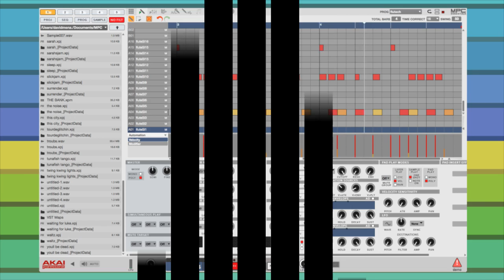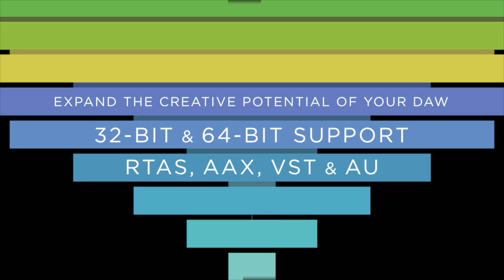Advance Music Production Suite by AIR Music Technology - Advance Your Music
Advance Music Production Suite is the premier software collection for creating, mixing, and mastering your music. Over $5,000.00 of full-version, industry-leading titles are included on a single 500GB hard drive. A comprehensive selection of virtual instruments, effects & mastering plugins and loop/sample content is inside and primed to advance your music to the next level.

Even more, the Advance Music Production Suite unlocks over $1,000.00 of hardware discounts on studio-standard equipment from Akai Professional and M-Audio.

Highlights:

+ Over 70 cutting-edge titles
+ Virtual instruments, FX, samples & more
+ 20,000+ instrument, patch and sample sounds
+ Tutorials, training and collaboration tools

A collaborative effort involving over a dozen industry-leading developers, this collection of professional-grade music production software features 25+ virtual instruments, 15+ effect plugin processors, and 15+ sample packs.

Advance Music Production Suite lets today's musicians compose, produce, mix, and master music with their DAW of choice - Ableton, Pro Tools, Logic, Studio One, Cubase, Reaper and more.

In addition, the MPC Essentials software from Akai Professional lets users host plugins and produce music without using a DAW. Advance Music Production Suite also includes subscriptions to Sonic Academy, and Gobbler so you can hone your craft and collaborate with talent across the globe.

Advance Music Production Suite includes titles from:

• Akai Professional
• Camel Audio
• D16
• Fab Filter
• FXpansion
• Gobbler
• iZotope
• PSP
• Prime Loops
• Sonic Academy
• Sonic Charge
• SONiVOX
• Waves
• Way Out Ware
• Wave Arts

The AIR Instrument Expansion Pack is now available for $599 USD.

About AIR Music Technology
AIR Music Technology began life as Wizoo Sound Design in Bremen, Germany. The AIR team pioneered many of the core audio effects and virtual instruments developed specifically for Avid® Pro Tools®. Today, AIR continues to create a vast array of software solutions for the computer musician—including Ignite, the inspiring music creation software, as well as a suite of exceptional virtual instruments. AIR Music Technology is a proud member of the inMusic family. Avid and Pro Tools are registered trademarks of Avid Technology, Inc.

The Advance Music Production Suite is physically distributed in the USA via Akai Professional, and in retail stores throughout Europe.